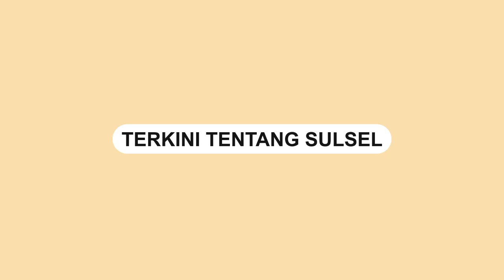Prabowo Lantik Raffi Ahmad Sebagai Utusan Khusus Bidang Generasi Muda dan Pekerja Seni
Presiden Prabowo Subianto melantik Raffi Ahmad menjadi utusan khusus Presiden Bidang Generasi Muda dan Pekerja Seni.

Pelantikan itu di Istana Negara, Jakarta Selasa (22/10/2024).

Raffi Ahmad dilantik bersama dengan enam orang Utusan Khusus Presiden Lainnya, yakni Pelaksana Tugas (Plt) Ketua Umum Partai Persatuan Pembangunan (PPP) Muhamad Mardiono, Setiawan Ichlas, Miftah Maulana Habiburrahman (Gus Miftah), Ahmad Ridha Sabana, Mari Elka Pangestu, dan Zita Anjani.

Video terkini dan terbaru..